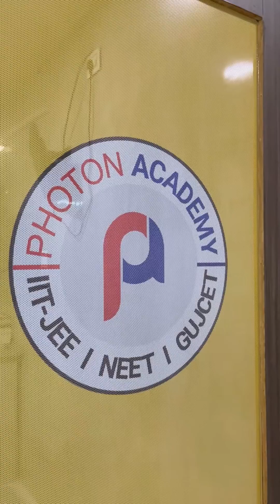Photon Academy Bharuch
Start your JEE & NEET preparation from the Guidance of Best Teachers under one roof @photon_academy ✅ !

📌 Separate batches for GSEB, ICSE and CBSE .

✅ Take a visit at Photo academy today!!

📍Photon Academy, Opp Inox Zadeshwar, Bharuch.